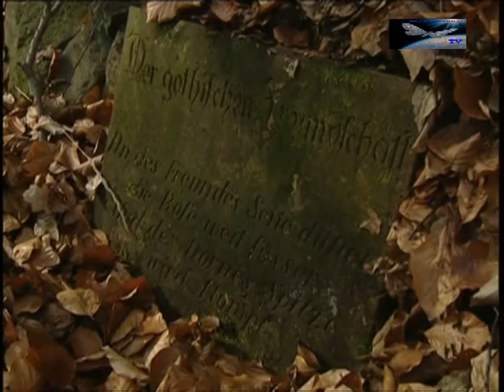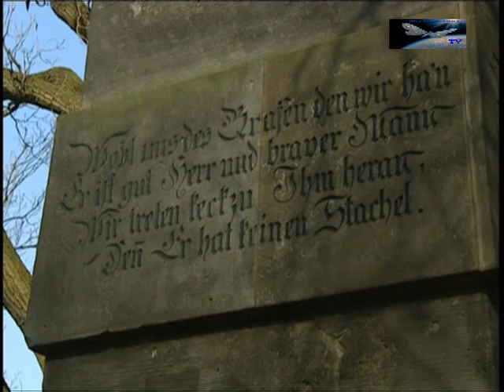Seifersdorfer Tal (Sachsen)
Das Seifersdorfer Tal zieht sich entlang der Großen Röder von Liegau-Augustusbad (Ortsteil von Radeberg) bis Grünberg (Ortsteil von Ottendorf-Okrilla). Es liegt auf dem Gebiet der Gemeinde Wachau und der Stadt Dresden.
Bekannt ist es vor allem durch seinen Landschaftsgarten, der ab 1781 von der Gräfin Christina von Brühl (Schwiegertochter von Heinrich Graf von Brühl) und Besitzerin des Schloss Seifersdorf angelegt wurde. Das Seifersdorfer Tal ist einer der frühesten Landschaftsgärten in Deutschland. Die Brühls waren bestrebt, Künstler um sich zu scharen und zu fördern. In das Tal kamen zahlreiche Persönlichkeiten, Gelehrte, Philosophen, Musiker, Dichter wie Wieland, Körner, Jean Paul, Caspar David Friedrich, Elisa von der Recke, Goethe, Schiller, Herder, Klopstock und andere.
Seit 1959 ziehen am Pfingstsonntag vormittags tausende Menschen zum "Pfingstsingen" in dieses Tal. Durchgeführt wird es vom Seifersdorfer Heimatverein. Es treten dort Chöre und Orchester auf, die vor allem volkstümliche Lieder singen. Vorher findet ein Tal-Gottesdienst der evangelischen Kirche am Obelisken statt. Die Chöre treten auf der Naturbühne hinter der Marienmühle auf. Passend dazu liegt daneben der dem Dresdner Hofkapellmeister Johann Gottlieb Naumann gewidmete Stein "Dem Sänger des Tales - Naumann".